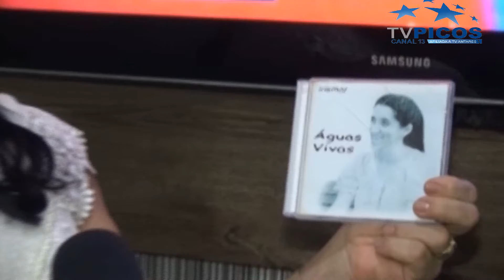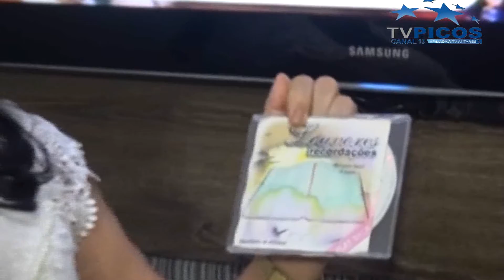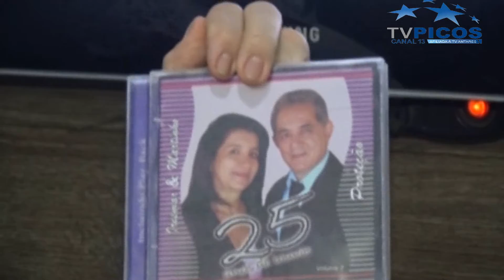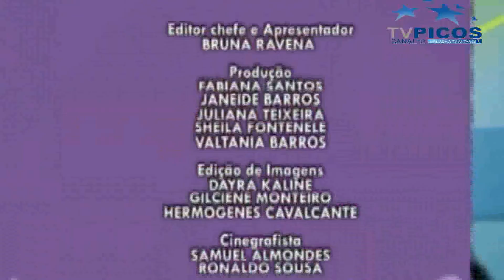PROGRAMA CANTA PIAUÍ EPISÓDIO 78